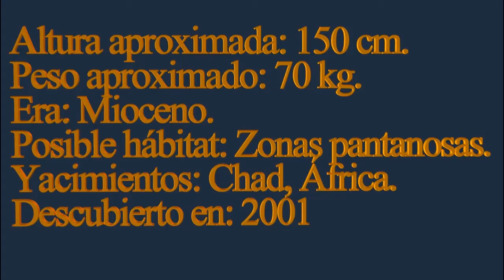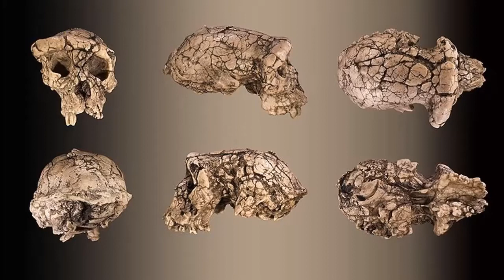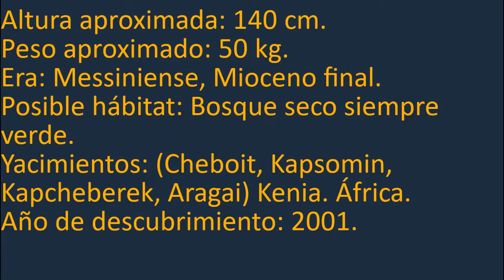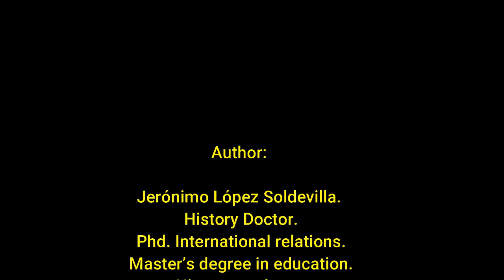Poceso de hominizacion - Primeros homínidos - Pre autralopithecus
Este video se sitúa en la prehistoria y relata las características y circunstancias que dieron lugar a la aparición de los primeros homínidos en el proceso de hominización.

Registry info
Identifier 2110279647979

Reconocimientos:
File:Lhotse, Everest, Makalu and Chomolonzo from Phalut, Oct 2011.jpg
Author: Shilbhadra.
This page was last edited on 9 September 2020, at 11:11.

File:IceAgeEarth.jpg
Author: Ittiz.
This page was last edited on 16 July 2021, at 20:44.
File:Sahelantrophus tchadensis endocast - Smithsonian Museum of Natural History - 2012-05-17.jpg
Author: Tim Evanson
This page was last edited on 3 October 2020, at 07:17.

File:Sahelanthropus tchadensis - TM 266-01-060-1 Global fond.jpg
Author: Didier Descouens.
This page was last edited on 29 August 2020, at 11:30.

File:Sahelanthropus tchadensis cranium (left side) in the Musée de l'Homme, Paris.jpg
Author: Soul Train
This page was last edited on 6 September 2020, at 02:15.

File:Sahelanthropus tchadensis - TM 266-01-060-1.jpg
Autor Didier Descouens
página se editó por última vez el 20 mar 2021 a las 02:40.

Fonf2.png
Autor: Dinojeda
Wed, 04 Feb 2015, 14:03:00 (GMT)
File:Ardipithecus kadabba fossils.jpg
Author: it:User:Lucius.
This page was last edited on 11 October 2020, at 23:45.

File:Ardi.jpg
Author: T. Michael Keesey.
This page was last edited on 25 September 2020, at 16:36.

File:Ardipithecus Gesamt.jpg
Author Tobias Fluegel.
This page was last edited on 9 July 2020, at 02:21.
File:Ardipithecus Fuß.jpg
Author: Tobias Fluegel.
This page was last edited on 9 July 2020, at 02:22.

File:Ardipithecus Gesamt1.jpg
Author Ori~
This page was last edited on 9 July 2020, at 02:21.

File:Ardipithecus Hand.jpg
Author: Tobias Fluegel.
This page was last edited on 9 July 2020, at 02:21.

File:Left Metatarsal bones01 anterior view.png
Author BodyParts3D is made by DBCLS.
This page was last edited on 13 September 2020, at 00:43.

File:Resti di ardipithecus ramidus detto ardi, da aramis (afar), 4,4 milioni di anni fa 01.jpg
Author Sailko.
This page was last edited on 15 September 2020, at 06:45.

File:Ardipithecus Ramidus-MGL 96730-P5030040-black.jpg
Author: Rama.
This page was last edited on 7 September 2020, at 20:18.